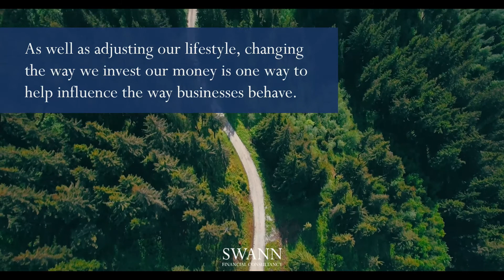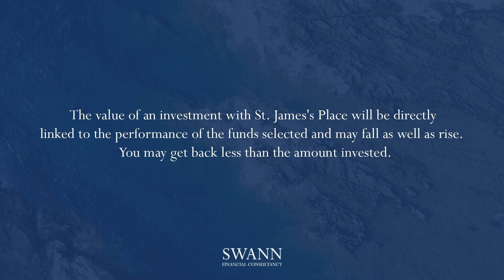Make a Difference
Do you know how you could make a difference by investing Responsibly?